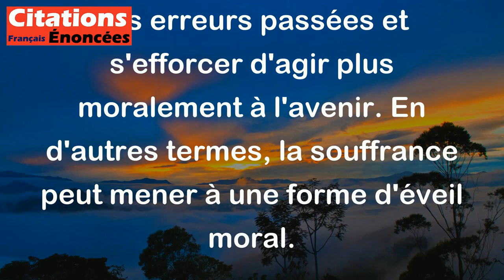On devient moral dès qu'on est malheureux. - Marcel Proust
Cette citation de Marcel Proust suggère que les moments difficiles ou malheureux peuvent amener une personne à réfléchir sur ses actions et son comportement. Elle peut ainsi prendre conscience de ses erreurs passées et s'efforcer d'agir plus moralement à l'avenir. En d'autres termes, la souffrance peut mener à une forme d'éveil moral.